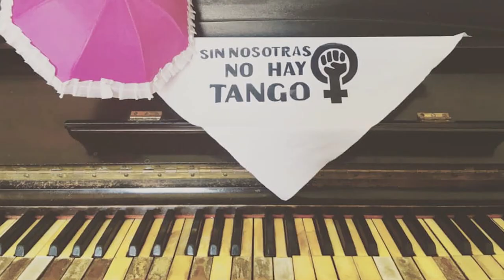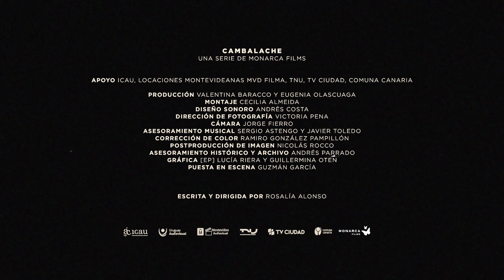Cambalache Serie | Trailer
Rosalía, una bailarina aficionada, recorre la escena del tango buscando la impronta de las generaciones que están transformando su música, su poesía y su baile.

Cada capítulo retrata el cambio de los estereotipos en el tango a través de las historias de los personajes a los que acompaña, y que reflejan también la forma en la que está cambiando nuestra sociedad.

A través de entrevistas, material de archivo y registro documental, esta serie
cuenta qué sucede en los distintos ámbitos que componen este género. Cambalache realizó más de 60 entrevistas a distintas personas que forman parte de la comunidad del tango que aportan desde su vivencia y conocimiento.

Los capítulos que componen la serie son: La historia, Las voces, La música, El baile, Las letras, Las orquestas, El bandoneón y El género.